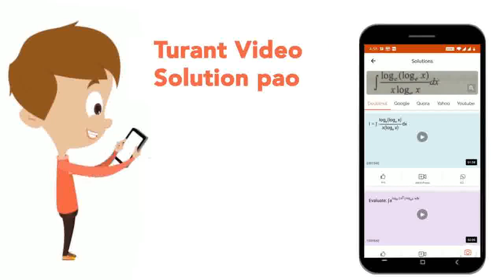Statement-I: If the sum of a pair of opposite angles of a quadrilateral is 180^(@), then the qua...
Statement-I: If the sum of a pair of opposite angles of a quadrilateral is 180^(@), then the quadrilateral is cyclic Statement-II : The angle subtended by an are at the centre is half the angle subtended by it at any point on the remaining part of the circle.
Class: 9
Subject: MATHS
Chapter: IMO QUESTION PAPER SET A 2019
Board:IIT JEE

👉 Have Any Query? Ask Us.